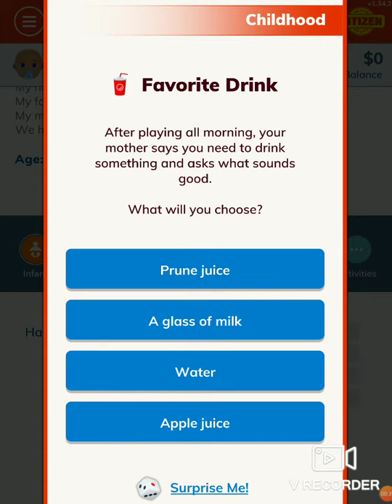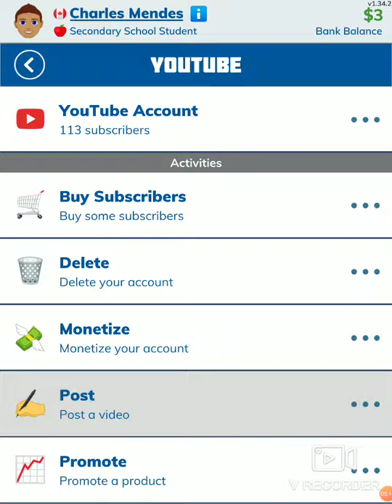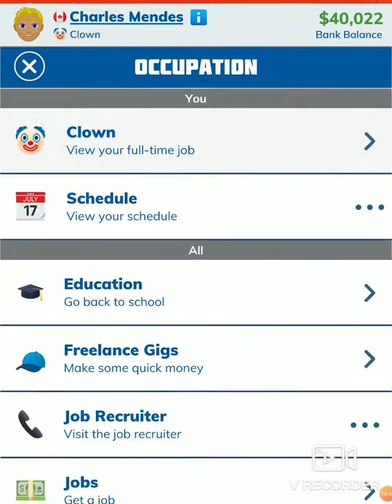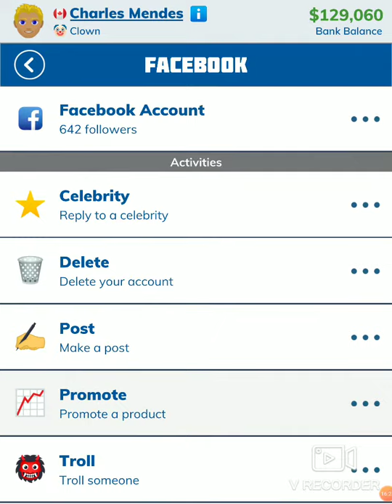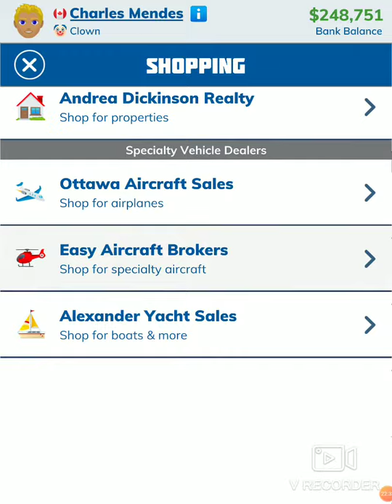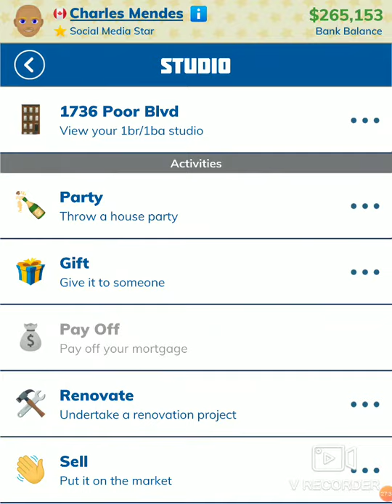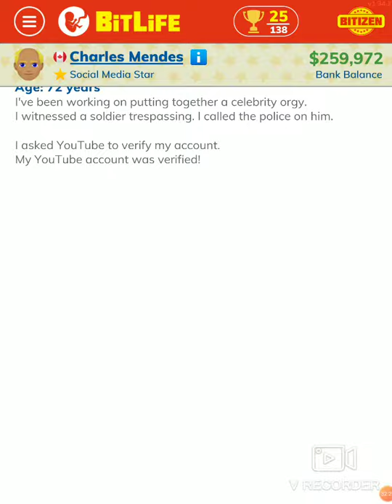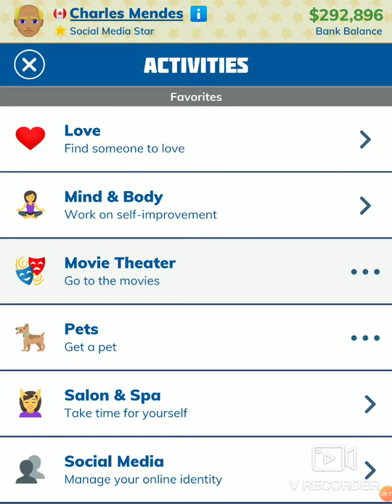Man becomes a Famous YouTuber in Bitlife